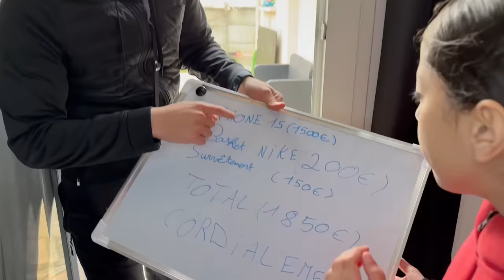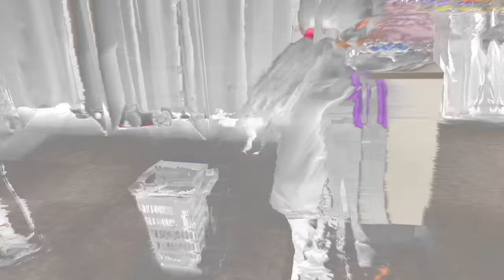ON S'OFRRE DES CADEAUX PENDANT 24H 🥳 ( Meilleur Journée)